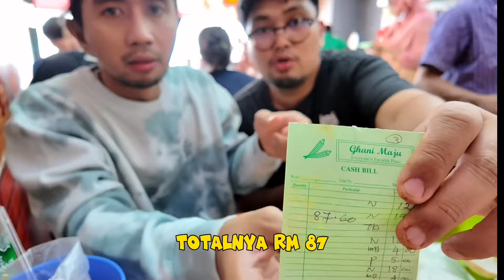NASI KANDAR BENDI MALAYSIA | BANJIR PAKAI OKRA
Nasi Kandar Bendi salah satu tempat makan yang wajib dikunjungi kalau kalian ke Malaysia, pilihan menunya beragam dan mempunyai ciri khas sendiri.

NASI KANDAR GANI MAJU
Bumi, 28, Jln Jalil 1
Bukit Jalil, Kuala Lumpur
Malaysia